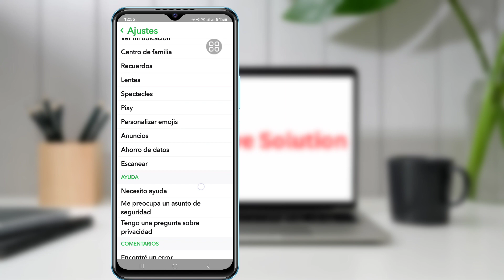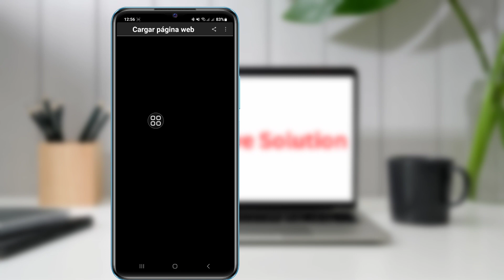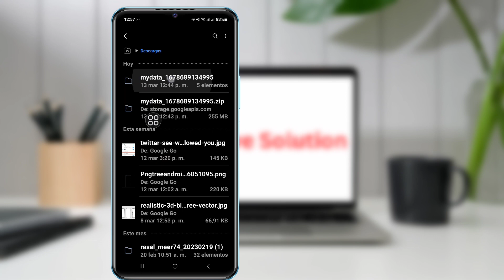Cómo recuperar fotos, videos y chats eliminados en Snapchat (2023) | Recuperar fotos de Snapchat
Aquí, en este video, aprenderá cómo recuperar fotos, videos y mensajes eliminados en Snapchat

¿Quieres recuperar tus viejos videos y mensajes de fotos eliminados en Snapchat (iPhone y Android)? Estás en el lugar correcto! Mire este video para aprender cómo recuperar fotos eliminadas permanentemente (iPhone y Android)